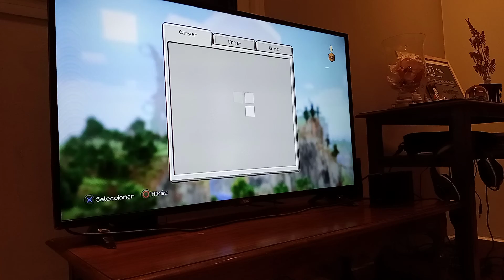Carrera de caballos y mas en minecraft B)